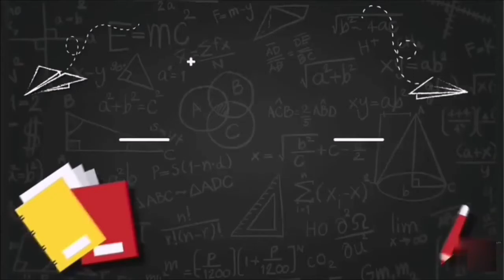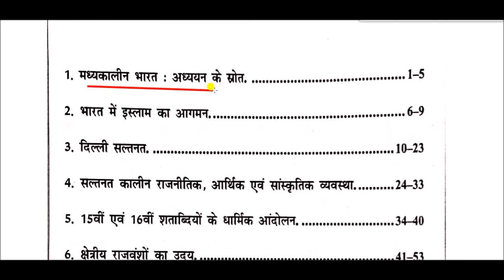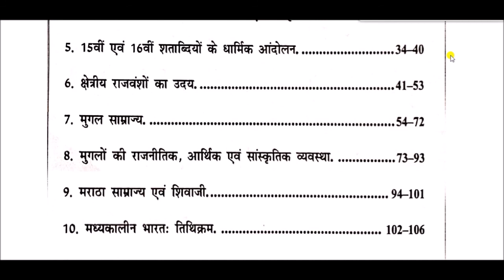मध्यकालीन भारत का इतिहास || History of Medieval India -: subject matter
History of Medieval India for All Competitive Exams like SSC, Railway, IB, Bank, UPSC, BPSC, MPSC, PCS, etc.